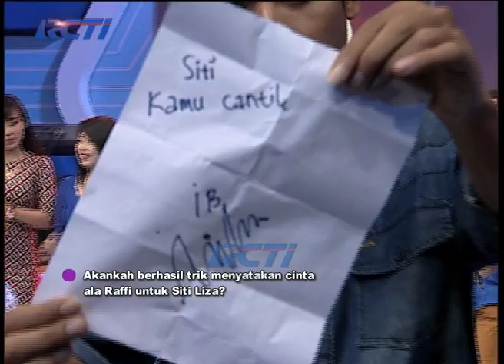Siti Liza "Cintaku Istimewa" - dahSyat 4 September 2014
Mobile Apps: mobile.rcti.tv